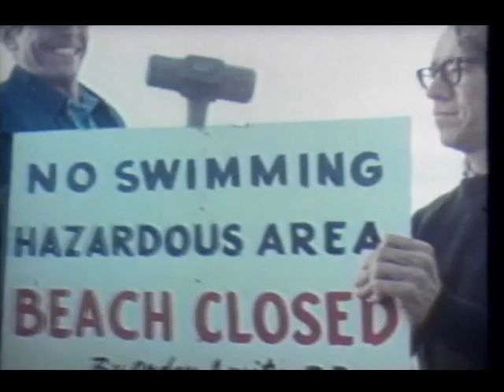CITYTV HORROR MOVIES - MARK DAILEY - THE 1980S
Here is a collection of classic Citytv promos for Horror films which aired in the 80s. That's Mark Dailey's very first movie voice over on The Fall of the House of the Usher! And check out Marilyn Lightstone on the Phantom of the Paradise promo.